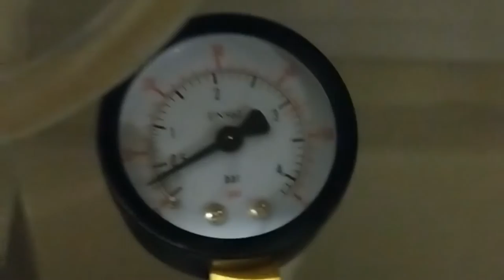EP #6: Kegging the Apple Cinnamon Brown Ale & Beer Review #6 - The Dean's List Saison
Nick kegged the boys' Apple Cinnamon Brown Ale and showed his process. He also reviewed a Saison made by Mike Dean of The Dean's List! We used a mixture of Macoun, Macintosh, and Cortland Apples for the Apple Cinnamon Brown Ale.